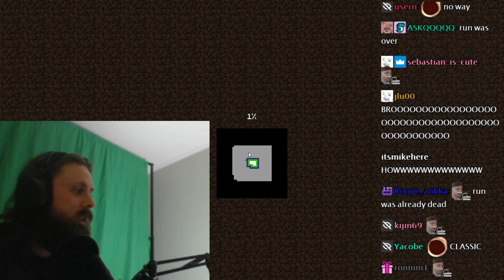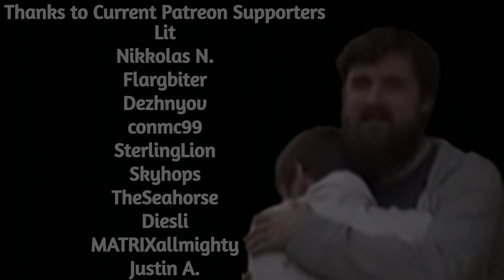Forsen Teleports in the Lava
if you want to support me:
Any support is appreciated, (Current supporters: Lit, Nikkolas N., Flargbiter, Dezhnyov, conmc99, SterlingLion, Skyhops, TheSeahorse, Diesli, MATRIXallmighty, Justin A.)